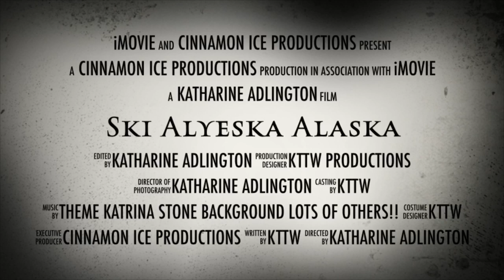Alaska for kids: Ski Alyeska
Drive from Anchorage to Alyeska in howling winds. Skiing at the Alyeska Ski Resort.

Background
Music info: Days are Long - Silent Partnee